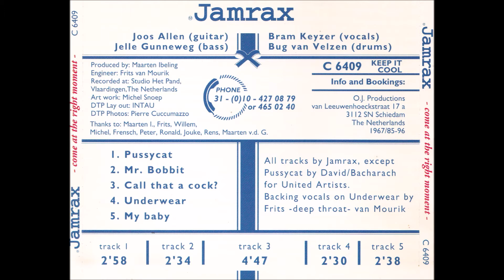Jamrax - Call That A Cock?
Schiedam, Holland
Punk/ Rock/ Pop